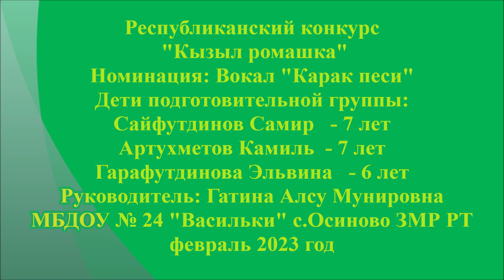Конкурс "Красная ромашка". Участники №237 - Сайфутдинов Самир, Артухметов Камиль,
Гарафутдинова Эльвина, 7 лет, 7 лет, 6 лет, Зеленодольский район, с. Осиново

Номинация - вокал